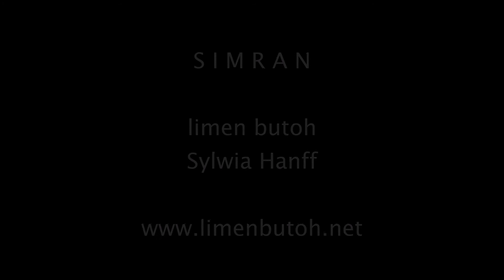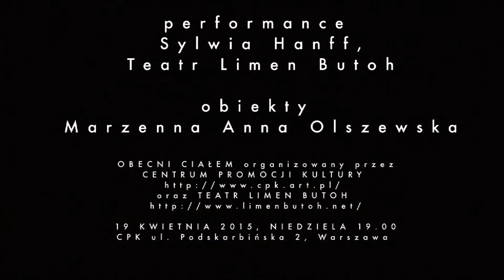SIMRAN. Sylwia Hanff - Limen Butoh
Theatre Limen Butoh
SIMRAN. Pieśń taneczna
Koncepcja i taniec: Sylwia Hanff
Obiekty: „Ab INTRA” Marzenna anna Olszewska
Premiera: Obecni Ciałem - Butoh/PL Warszawa

dotykam palcami półprzeźroczystych warstw
(wspomnień) ich końce gładko przylegają do
siebie niektóre tworzą szczeliny w bycie
wystają ostro ranią moje wnętrze jeden
gest (dłoni) zmienia bieg czasu
nie tyle go zawracając co
przesuwając jego oś choć to może
ma znaczenie tylko dla oka
mojego umysłu pamięci
szelest dawnych głosów rozsypuje się na miriady
iskier (wpadających wprost do moich ust)
wchłanianych oddechem kosmosu